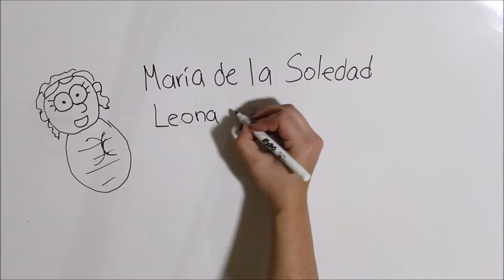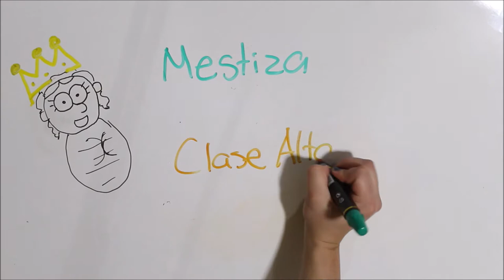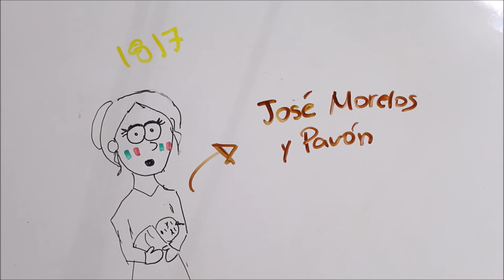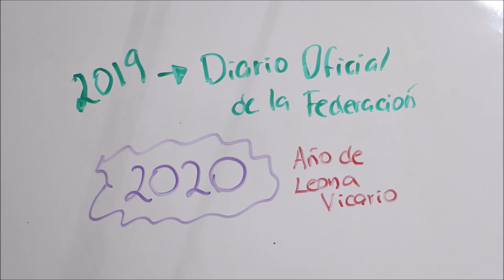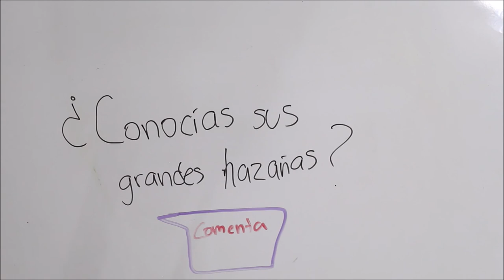Leona Vicario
El 2020 fue declarado cómo el año de Leona Vicario. ¿La conoces?

Sigue a nuestro equipo en instagram:
DIBUJOS: @hey_suss